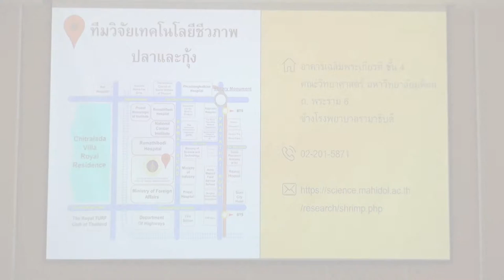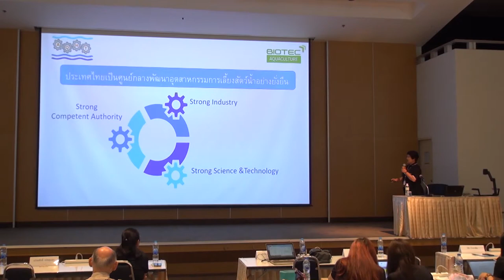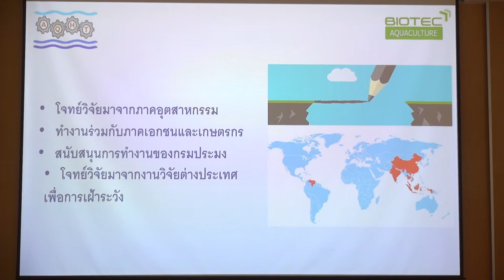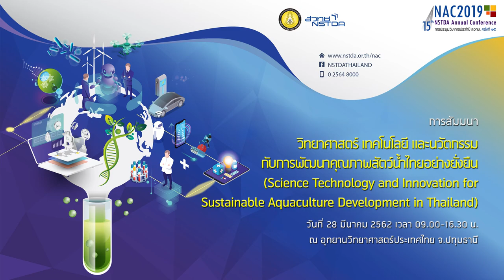วิทยาศาสตร์ เทคโนโลยี และนวัตกรรม กับการพัฒนาคุณภาพสัตว์น้ำไทยอย่างยั่งยืน (4/12)